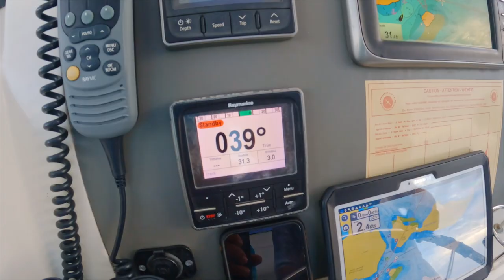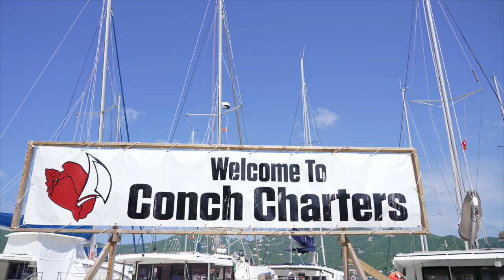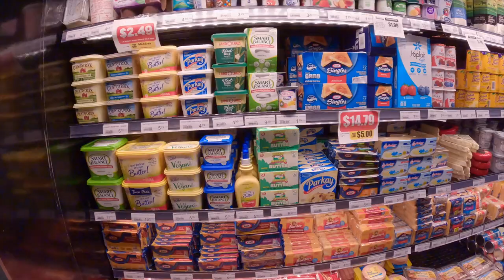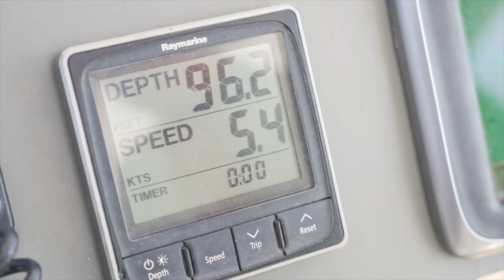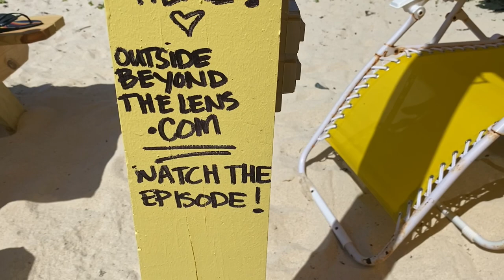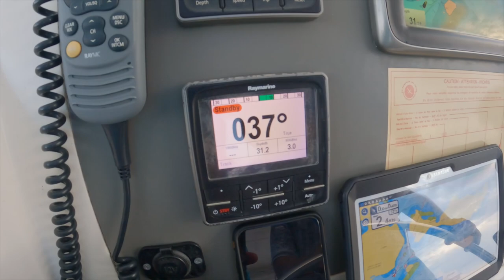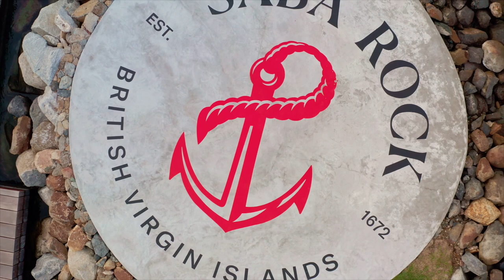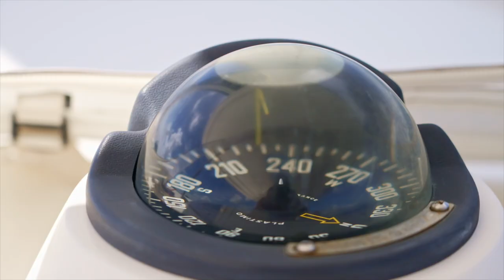Outside Beyond the Lens | British Virgin Islands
Get ready to set sail in the beautiful British Virgin Islands! Jeff and a group of travel buddies explore the BVIs on two sailing catamarans island-hopping through the magic of this Caribbean paradise.